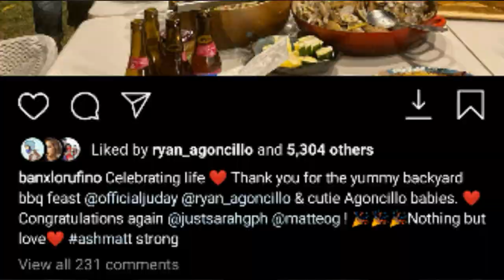ASHMATT SARAH G. BLOOMING na BLOOMING ng maging MRS. GUIDICELLI!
Sarah Geronimo wedding day, sarah geronimo and matteo guidicelli wedding, february 24, 2020. mr and mrs guidicelli